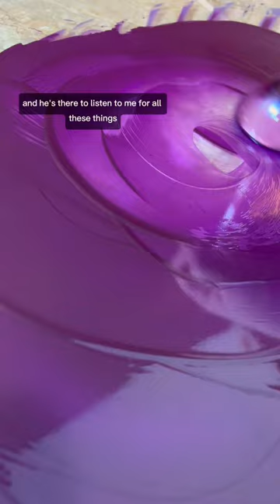😤Your Bf Isn’t Everything😤